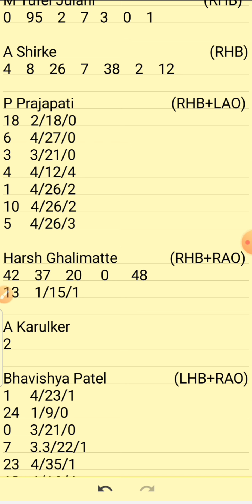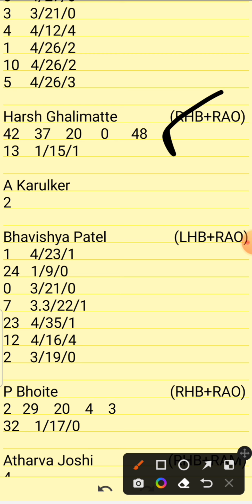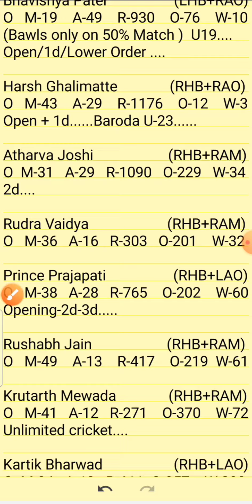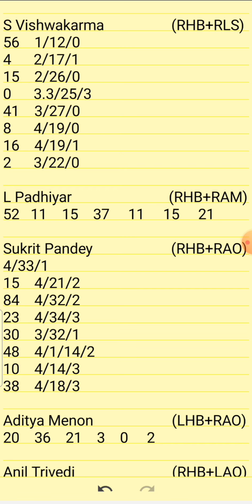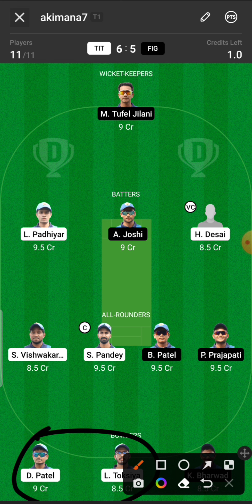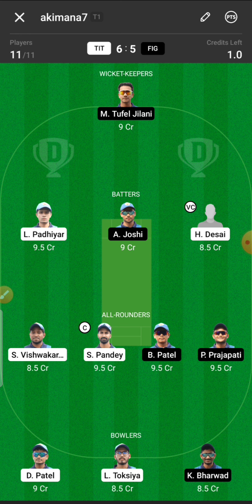Tit vs Fig || Tit vs Fig Dream11 Team || Tit vs Fig Baroda T20 17/01/2022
1.Above video is based on my own research and analysis,  nobody is forced to play or believe in my videos, go with your instinct.

2. Dream11 takes great care to comply with all central and state legislation in India to ensure that  users are fully protected.

Tit vs Fig || Tit vs Fig Dream11 Team || Tit vs Fig Dream11 Team Prediction || Tit vs Fig Baroda T20 17/01/2022